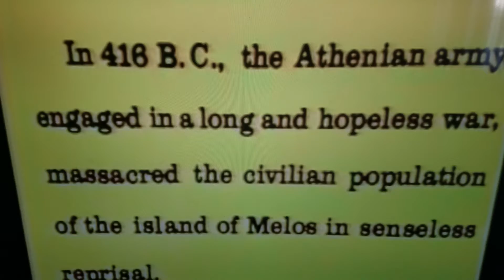Remake needed @allaccessinteractivecommunTSDn Americas most watched streaming